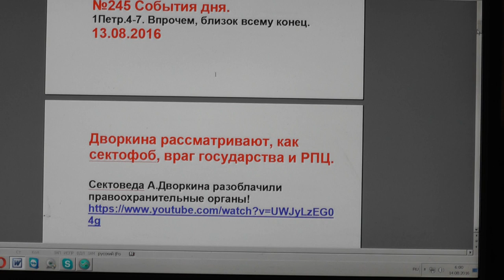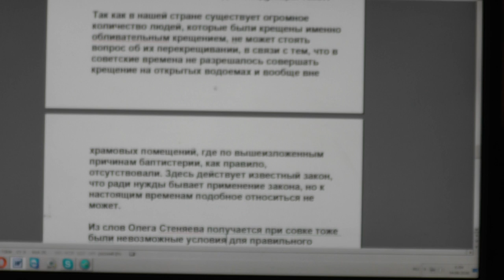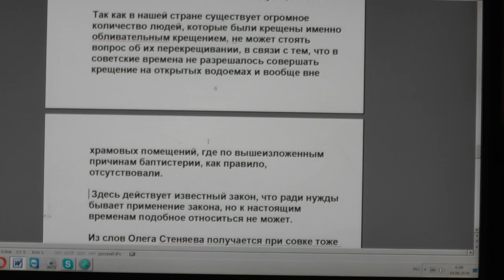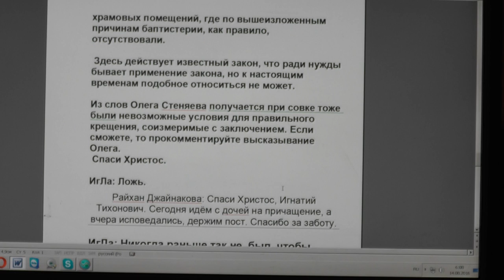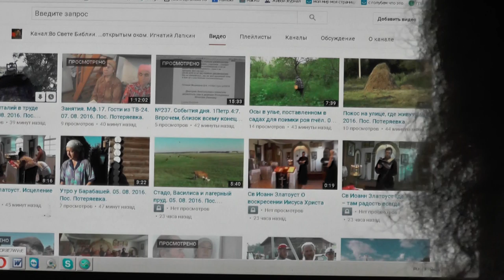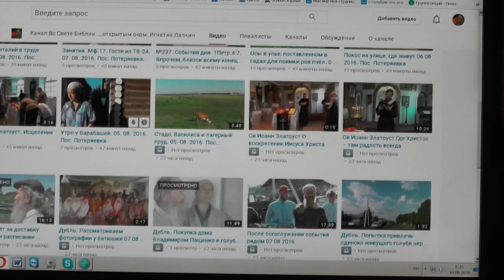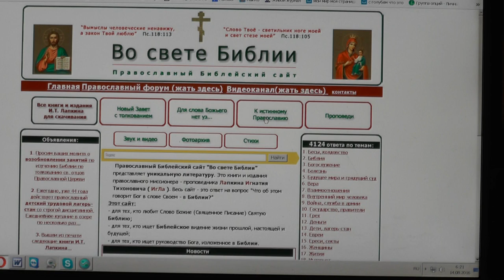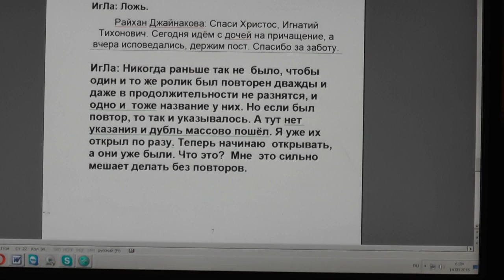№245. События дня. 1Петр 4:7. Впрочем, близок всему конец. 14.08. 2016